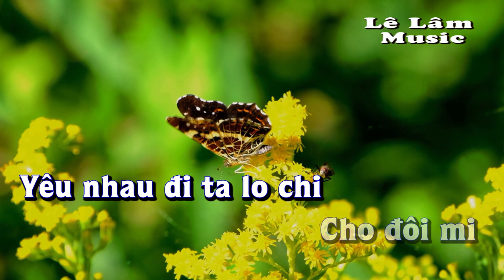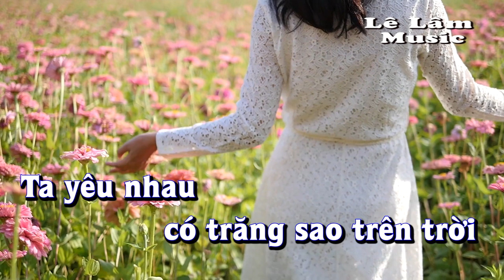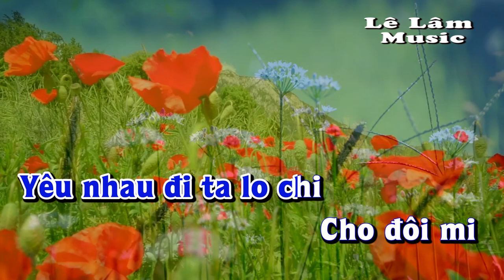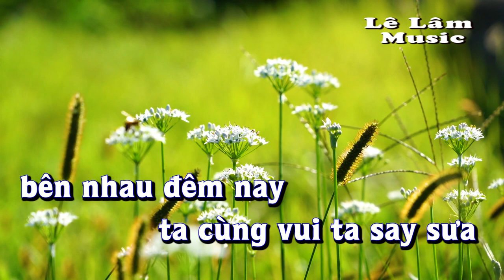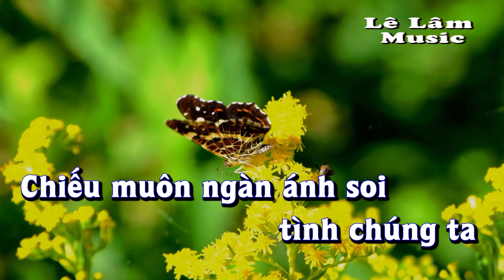Karaoke - YÊU NHAU ĐI Tone Nam Lê Lâm Music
Lê Lâm Music KaraokeYÊUNHAUĐIToneNam
KaraokeNhạcSốngYÊUNHAUĐIToneNam